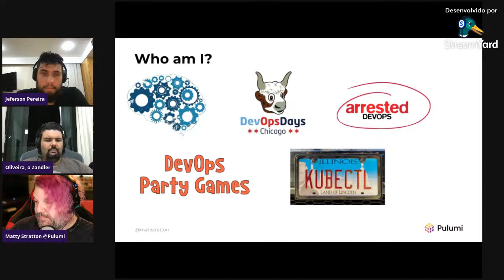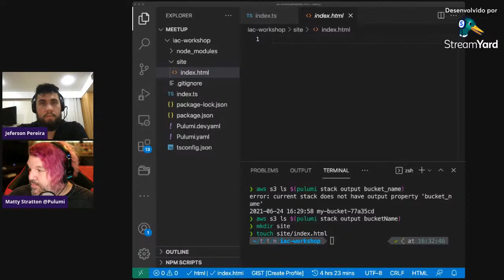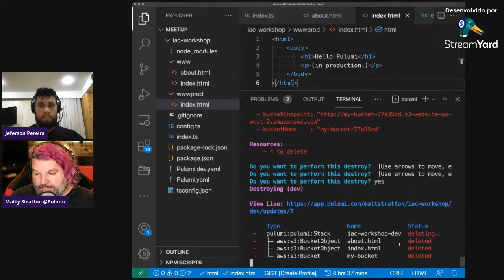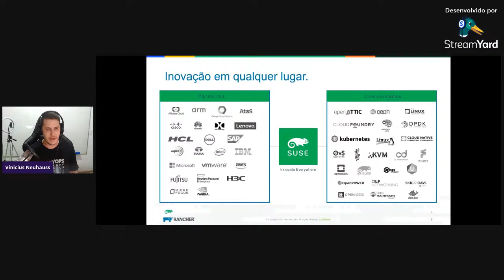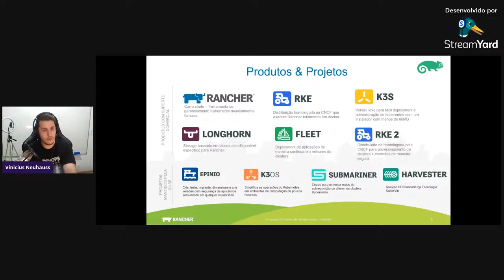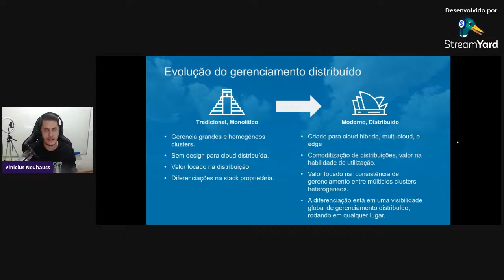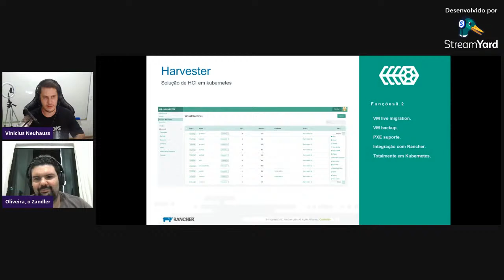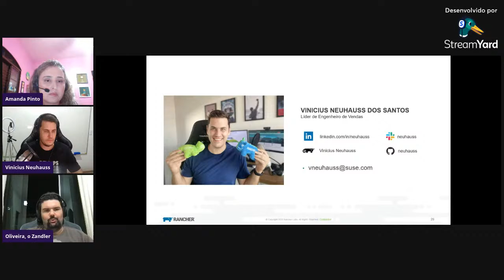DevOps Bootcamp Live #02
DevOps Bootcamp:

Somos a evolução em DevOps!

Junte-se a nós e seja protagonista da sua história!

DevOpsBootcampLive !

O que é:

Uma série de talks exclusivas para levar conhecimento e muitas oportunidades para todos os profissionais de tecnologia!

Para isso contaremos com os melhores especialistas no assunto para falar dos temas mais relevantes em tecnologia!

Além de contar com parceiros incríveis que como nós, acreditam no poder do conhecimento e que levarão até você as melhores oportunidades para sua carreira!

Vem ser protagonista da sua história!

Decole com a gente!

Conheça o que há de melhor em tecnologia.

Troque conhecimento, experiências e ao mesmo tempo receba as melhores oportunidades e atinja o próximo nível!

Data :  24/06/2021 às 18:00h

Tema: Modern Infrastructure as Code

Horário: 18:00h

MATT STRATTON

Staff Developer Advocate

Pulumi

Matt Stratton é Staff Developer Advocate da Pulumi, fundador e co-apresentador do popular podcast Arrested DevOps e presidente global do conjunto de conferências DevOpsDays.

Matt tem mais de 20 anos de experiência em operações de TI e é um palestrante procurado internacionalmente, apresentando-se em eventos voltados para Agile, DevOps e engenharia de nuvem em todo o mundo. Demonstrando sua visão aguçada sobre a mudança no cenário da tecnologia, ele recentemente mudou sua placa de licença de DEVOPS para KUBECTL.

Ele mora em Chicago e tem três filhos incríveis, a quem ama um pouco mais do que a Diet Coke. Matt é o guardião do Thought Leaderboard para o game show online DevOps Party Games.

Tema: SUSE & Rancher o que esperar em 2021?

Horário: 19:00h

VINICIUS NEUHAUSS

Sales Engineer Team Leader BR

SUSE

É formado pela Universidade Católica de Brasília e trabalha como líder de engenheiro de vendas LATAM pela SUSE. Com mais de 10 anos de experiência profissional e trabalhos realizados nos principais órgãos governamentais do Brasil , se destacam entre eles o Banco Do Brasil , Ministério Da Cidadania e Ministério Da Saúde, é um aficionado pela sua área de atuação ajudando pessoas a terem contato com DevOps e Opensource, hoje é um dos Brasileiros que participam como community “speakers” da CNCF.

42crunch

DevOps Institute

Cambly

Pulumi

Vida de Programador

Alta Books

SUSE